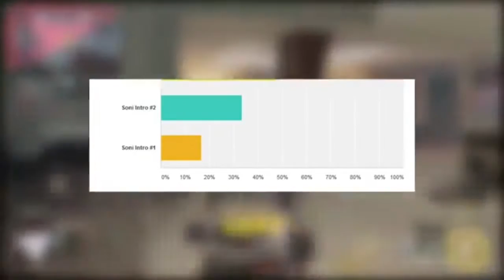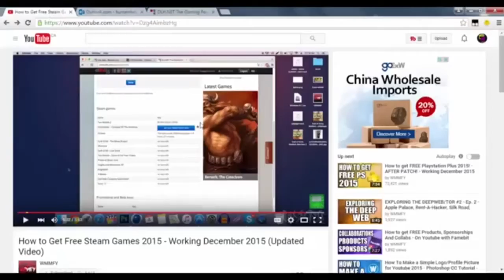Shoutout Sunday #6 - Gain Active Subscribers !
3. Give me a shoutout on your channel

4. Comment on this video why you deserve a shoutout

GOOD LUCK FOR NEXT SUNDAY !!

If You Want To Add Me On Xbox 1 My GT - queenXdynamix